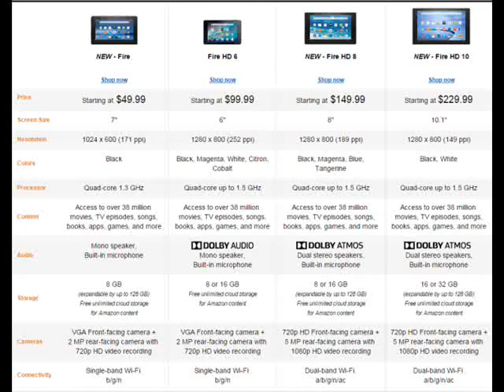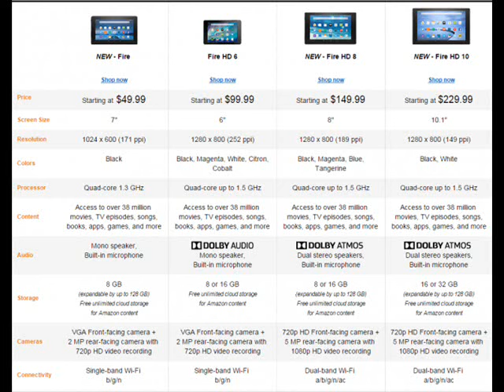$50 Amazon Fire Tablet: Will It Be Any Good?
I hope it is a good tablet for the price but there are so many tablets at this price that suck.

Tablet mentioned in video: